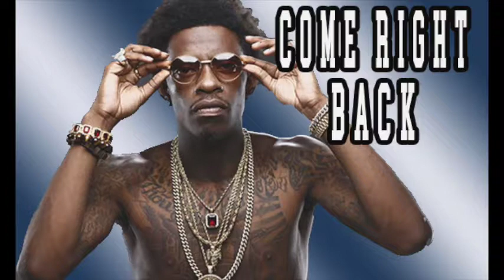Rich homie type beat| come right back | prod by Tweezyonthabeat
To purchase this beat go to